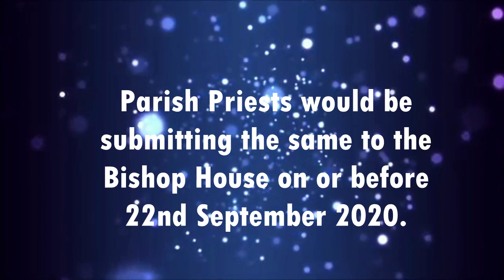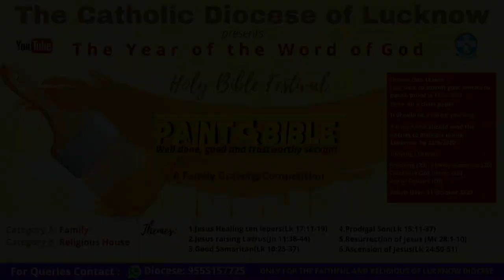Drawing Competition | Catholic Diocese of Lucknow